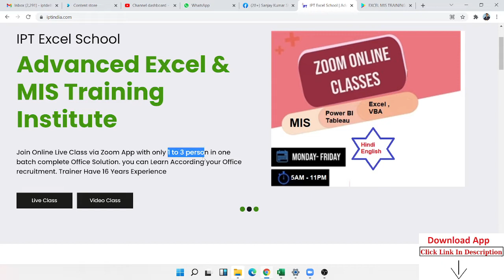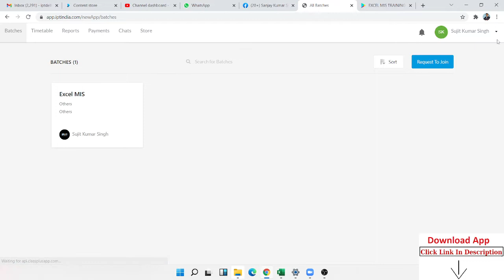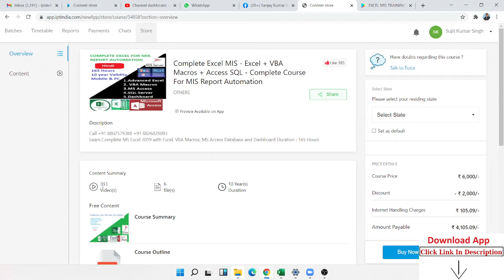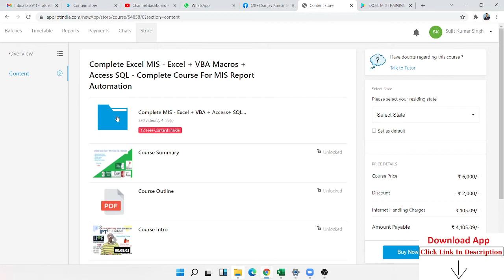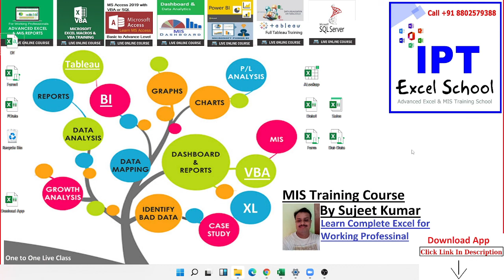IPT Excel School- Advanced Excel & MIS Training Institute